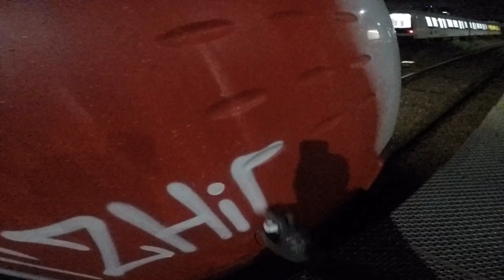Semfe - CPH Metro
Postcard sent in from Semfe, watch him visit a Copenhagen metro yard in the night for painting a whole-car.

UNFADE GRAFFITI SHOP - SHIPPING WORLDWIDE!